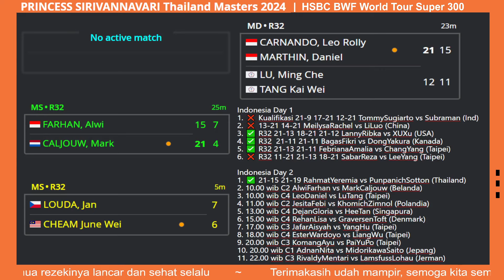Debut Rahmat Yeremia Kalahkan Wakil Tuan Rumah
✅️ 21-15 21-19 RahmatYeremia vs PunpanichSotton (Thailand)